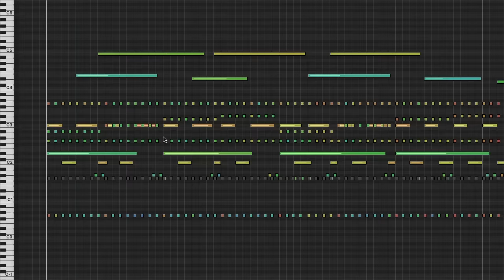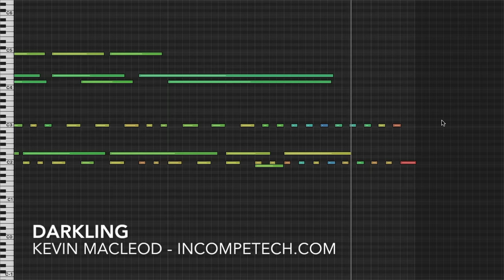Darkling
Pulsing Dooom! Recommended for use in all your various adventure-y side-scrollers with lots of shooting or stabbing, and the occasional jump-scare. Should loop really great!

permaFAQ
software = Logic